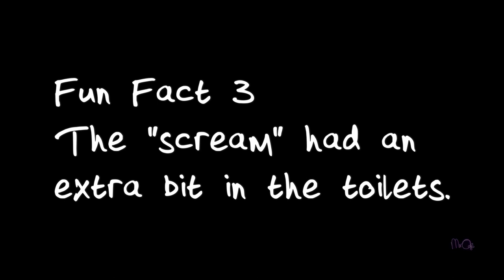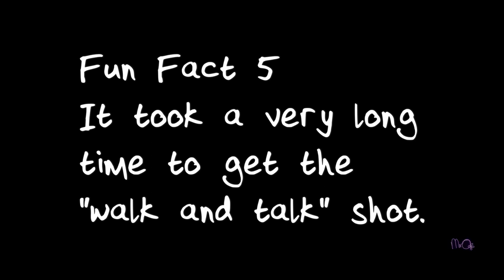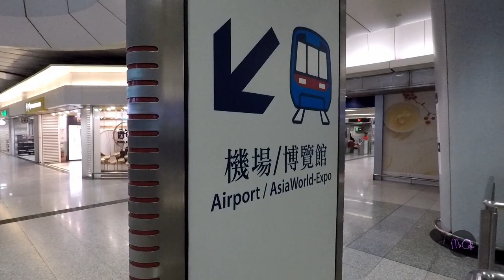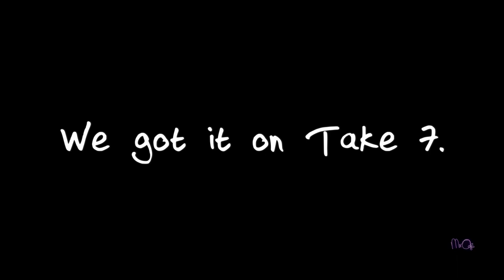Mistakes and Silliness from MTR Games 3 // Mr O Plays... // Learning English